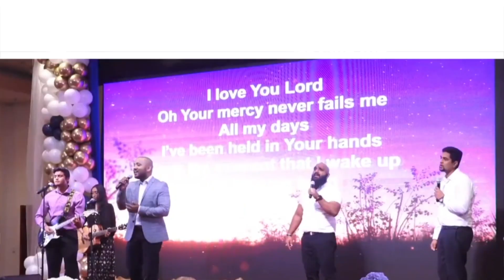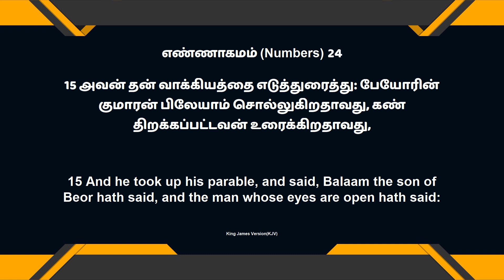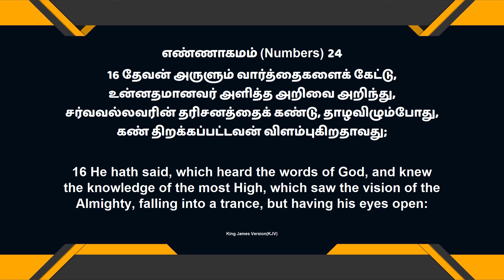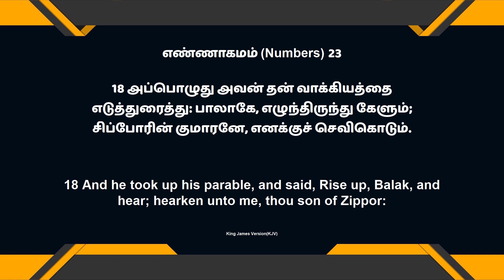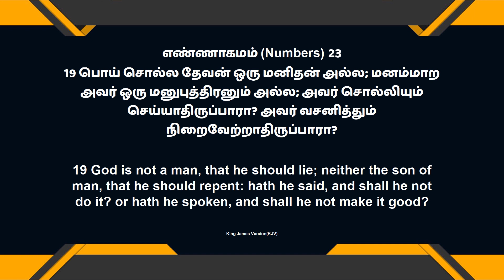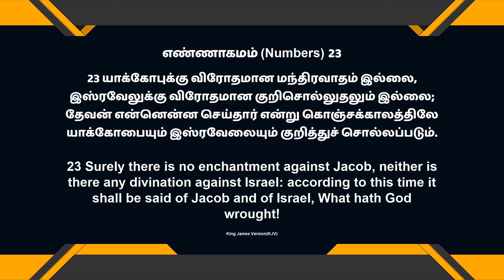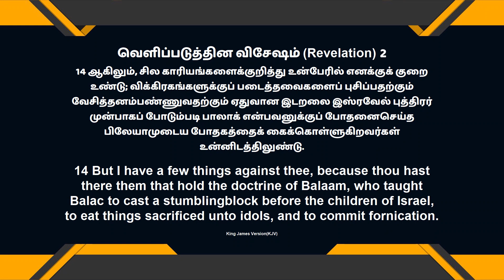2023 NEW YEAR SERVICE MESSAGE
Miracle Family Temple
1100 Bellamy Road Toronto, Ontario
Canada M1H 1H2

Let the word of Christ dwell in you richly in all wisdom; teaching and admonishing one another in psalms and hymns and spiritual songs, singing with grace in your hearts to the Lord. Col 3:16.